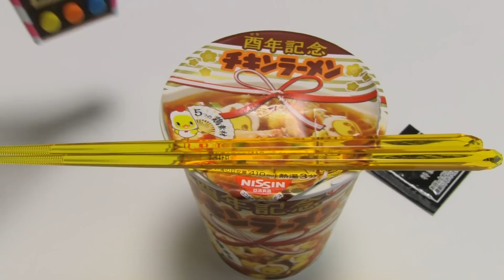Chicken Ramen Cup Noodles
This year(2017) is the Year of the Rooster by the Chinese Zodiac. This Chicken ramen is the Year of the Rooster special version. It's made of chicken soup, scallion flavored chicken oil, grilled chicken, egg, naruto(boiled fish paste).